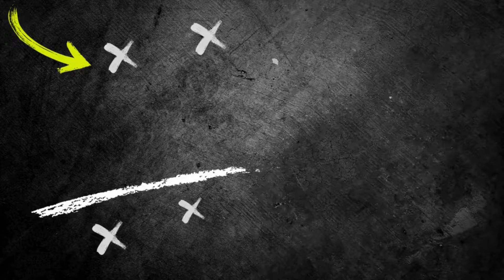High Intensity Rondo Possession 8 v 4 + 2 With Transition AS ROMA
See AS Roma in action as they dominate in this high intensity rondo possession drill. Watch as the players showcase their skills in an 8 v 4 + 2 drill with transition. A must-watch for soccer fans and coaches looking for new training drills to improve their team's possession game.